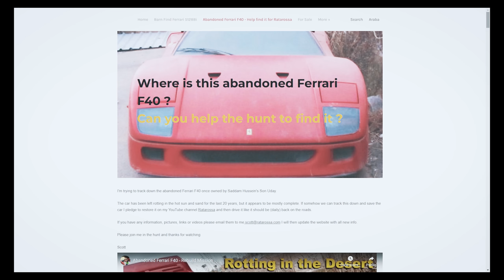Saddam'ın Oğlu Uday Hüseyin'in Ferrari F40'ının Hikayesi!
Uday Hüseyin’in eski Ferrari F40, 6 Mart 2004 tarihinde Habur Sınır kapısından Türkiye’ye giriş yaptı. İstanbul’a ulaştıktan sonra otomobilin şaşe ve motor numaraları İtalya’daki merkezle paylaşılınca gerçek ortaya çıktı...

Instagram&Twitter: keremmgokk